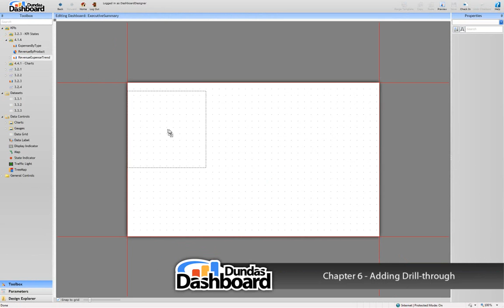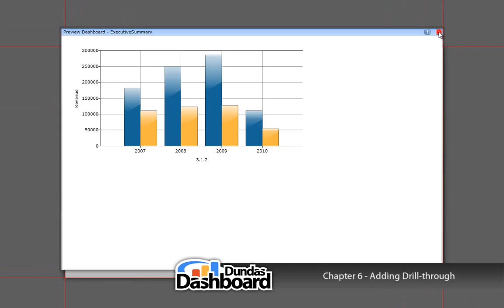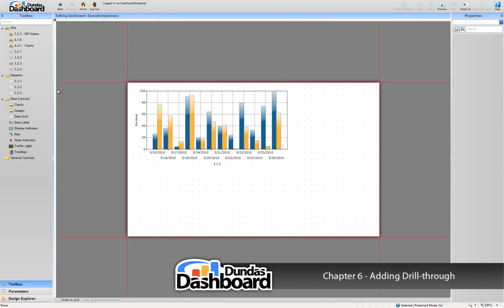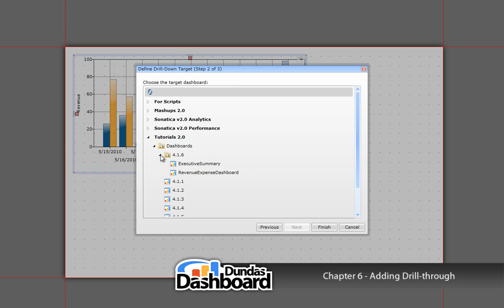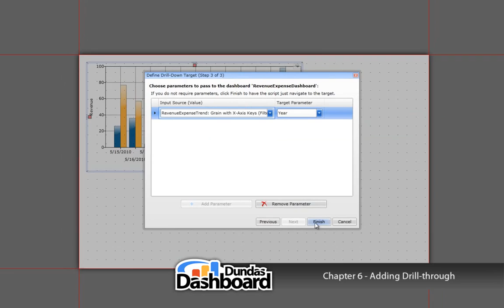4.1.6 Adding Drill Through to a Performance Dashboard - Dundas Dashboard Tutorials Series 4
Illustrates how to add drill-down and drill-through abilities to a performance dashboard.